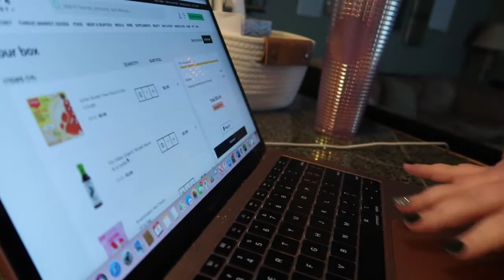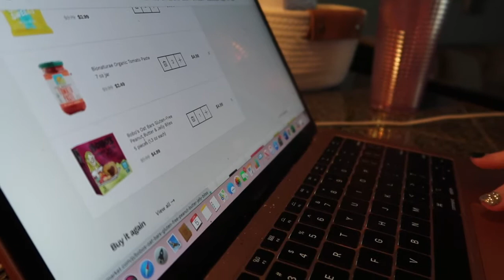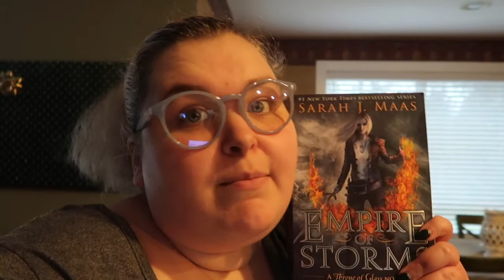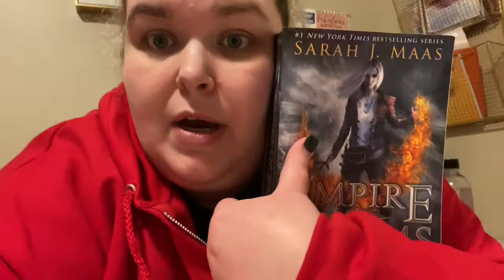Reading and Work Day + New Merch? | StyledByKaylaXO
~OPEN~

for more content!

Check out my Amazon Essentials List for products mentioned on this channel!

Follow my Health/Fitness Instagram - HealthByKaylaXO
Follow my Bookstagram - ReadWithKaylaXO
Follow Life, Styled on Twitter - @lifestyled_pod
Follow Life, Styled on Instagram - Life.StyledPodcast

Join me on Skill Share and seek new knowledge everyday!

Get great discounts on organic and delicious snacks, foods, and more with Thrive Market

Filmed using my Canon Powershot G7X

Most of my videos are 100% me with no sponsorship from anyone! But if ever there is a sponsored video I will let you know down below!